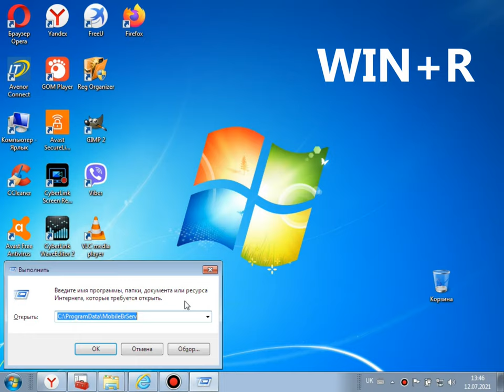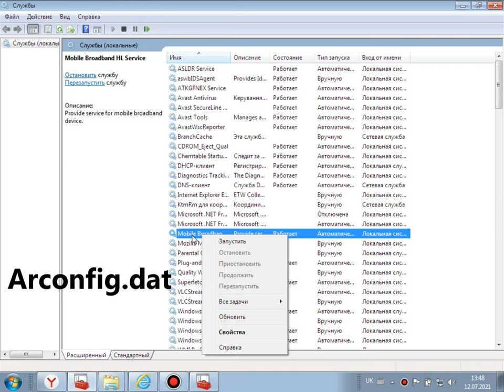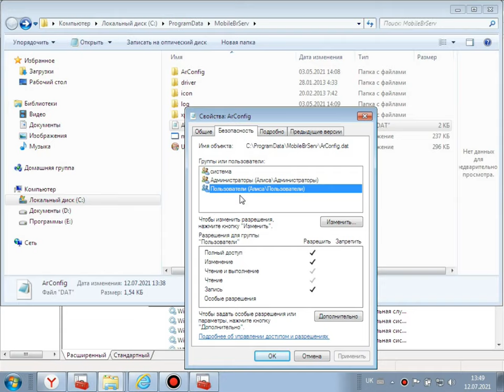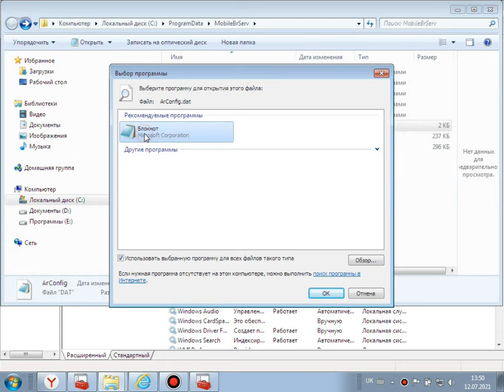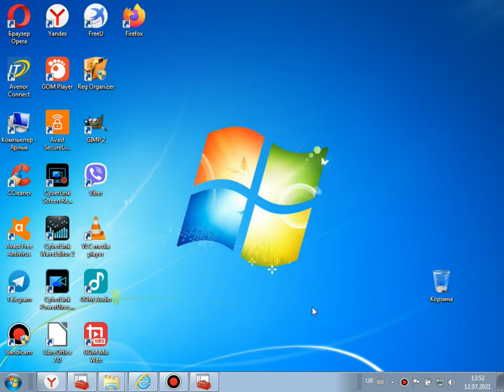Как отключить автоматическую загрузку браузера при включении ПК от модема Huawei.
Этот метод поможет избавиться от постоянной загрузки браузеров для  3G,4G интернета модемов  Huawei и прочих в операционной системе windows 7